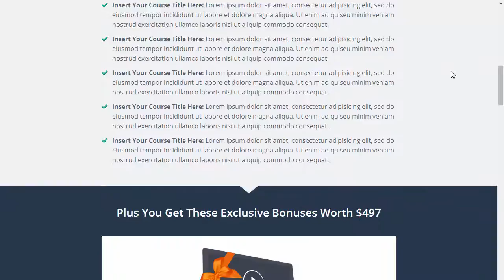OptimizePress 2.0 Templates | Elevate Sales Page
(Note: You will need the latest WordPress and OptimizePress 2.0 in order to use this template)